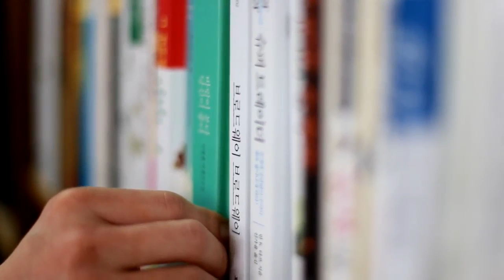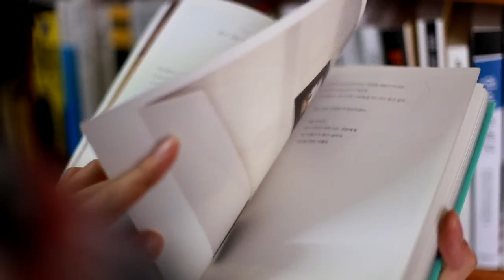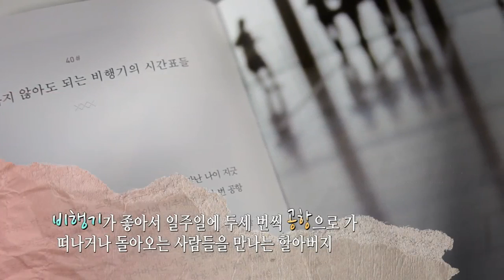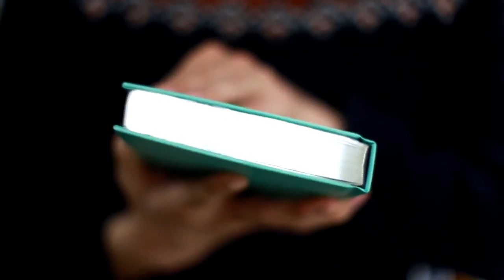[너와 나의 책] 이병률-바람이 분다, 당신이 좋다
[이 책이 너와 나를 가깝게 할 수 있다면]

세상엔 많은 책이 있지만, 당신과 함께 읽고 싶은 책은 따로 있습니다.
이병률 시인의 여행 산문집 '바람이 좋다, 당신이 좋다'를 함께 읽어볼까요?

여행을 떠나면, 글이든 사진이든 다양한 방법으로 기록을 남기게 되죠.
평범한 사람들이 그렇듯 이병률 작가의 여행노트는 오래 전부터 계획한 대단하고 거창한 여행기가 아닙니다.
소소하지만 낯선 여행지에서의 일상과 주변사람들 이야기를 들려줍니다. 그것을 훔쳐보는 재미가 있습니다.

책을 읽다보면 이병률 씨의 취미이자, 특기는 '사랑'이라는 생각이 듭니다.
모든 남성들이 이렇게 감수성 넘치지 않으니 여성분들 오해 마세요!

일상을 떠나보면 삶을 되돌아보게 되고, 원래 지내던 곳에서 함께 있던 사람들이 더 애틋하게 떠오르잖아요. 생각해보니, 이렇게 서로의 마음을 가깝게 해주는 책이 더 기억에 남는 것 같습니다. 그런 책을 당신과 함께 읽고 싶습니다.

진행: 송화준(나눔나우) 연출: 박수진

프로그램에 대한 여러분의 다양한 의견을 기다립니다.